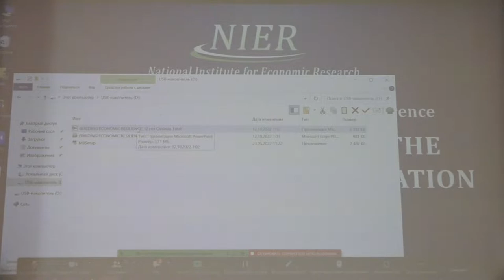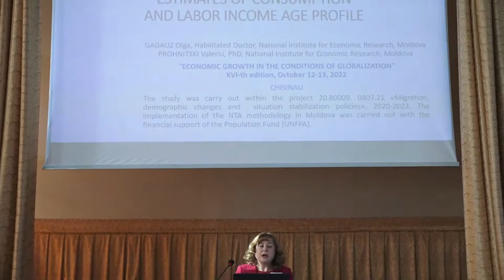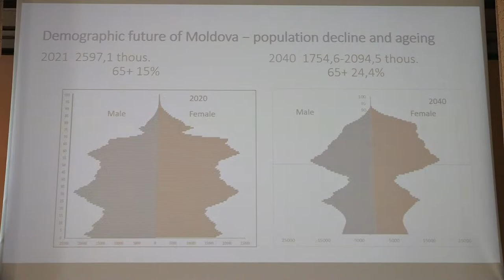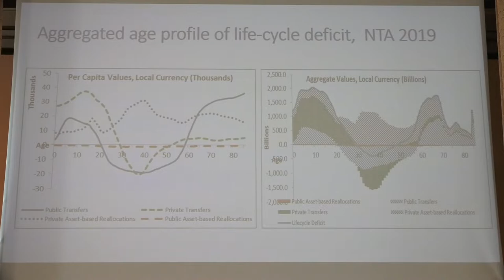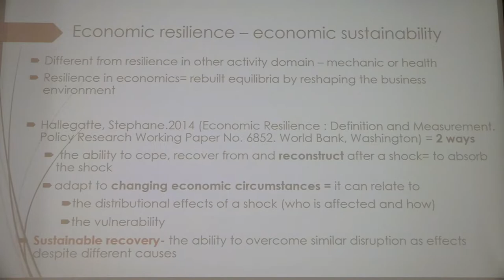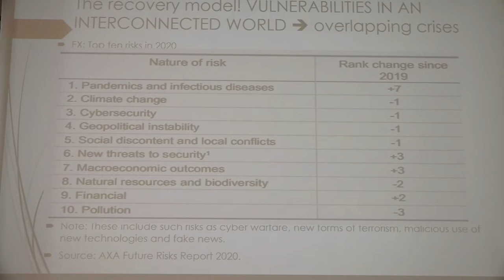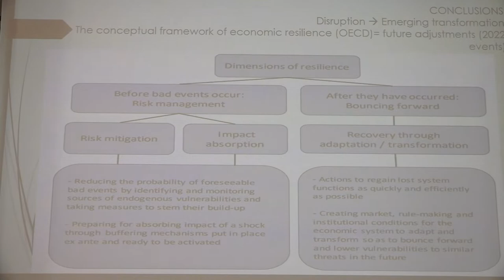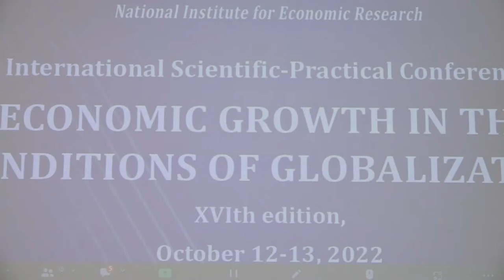12.10.2022, 10:00 | Conferința Internațională - Creșterea economică încondițiile globalizării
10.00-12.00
Conference opening:
Olga GAGAUZ, Habilitated Doctor, Associate Professor, Vice Director for Scientific
Activity with the attributions of director, NIER, Moldova
Word of greeting
Alexandru STRATAN, Habilitated Doctor, University Professor, Correspondent
Member of ASM, Rector of the Academy of Economic Studies of Moldova
Representative of the Ministry of Education and Research
Representative of the Academy of Sciences of Moldova

Reports in plenary session:
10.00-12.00 Olga GAGAUZ, Habilitated Doctor, NIER
PROHNITSKI Valeriu, PhD, NIER
NATIONAL TRANSFER ACCOUNTS FOR MOLDOVA: ESTIMATES OF
CONSUMPTION AND LABOR INCOME AGE PROFILE
Valentina VASILE, PhD, Professor, Director, Institute of National Economy,
Romanian Academy
BUILDING ECONOMIC RESILIENCE VS. LABOUR MARKET DISRUPTION
ViktoriaBLYZNIUK, Doctor of Economics, Institute for Economics and Forecasting,
National Academy of Sciences of Ukraine
SOCIAL QUALITY AS A THEORETICAL FRAMEWORK FOR SOCIO-ECONOMIC
DEVELOPMENT IN THE POST-WAR SPACE OF UKRAINE

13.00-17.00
SESSION I
ENTREPRENEURSHIP, IMPROVING COMPETITIVENESS AND
STRATEGIESTO RELAUNCH NATIONALECONOMIES
Hall of festivities
4 th floor
SESSIONII
INCREASING THE RESILIENCEOF THE AGRICULTURAL
SECTOR AND RURAL ECONOMY
Office 303
3 rd floor
SESSIONIII
CIRCULAR ECONOMY, DIGITIZATION AND FINANCES
Office 209
2 nd floor
SESSION IV
SOCIALPROTECTION OF THEPOPULATION IN THE
CONTEXTOF CURRENT CHALLENGES
Office 307
3 rd floor
SESSION V
DEMOGRAPHIC PROCESSES AND SOCIO-ECONOMIC
SUSTAINABILITY
Office 309
3 rd floor